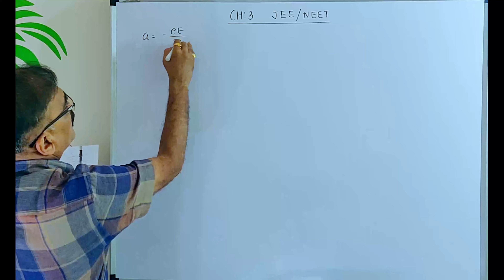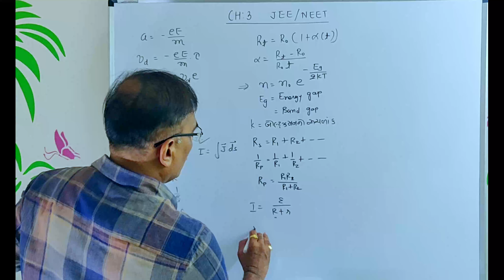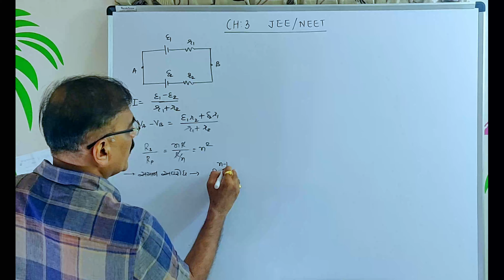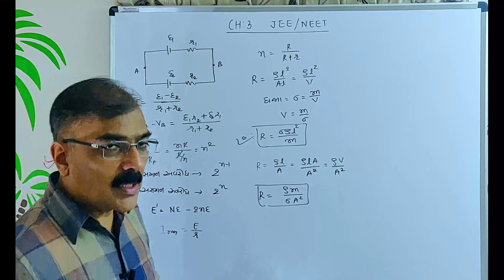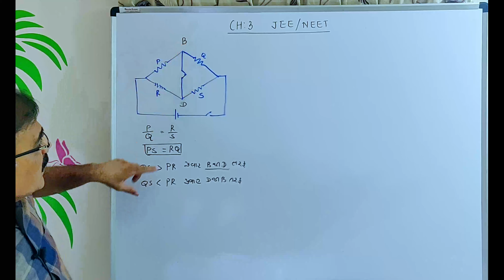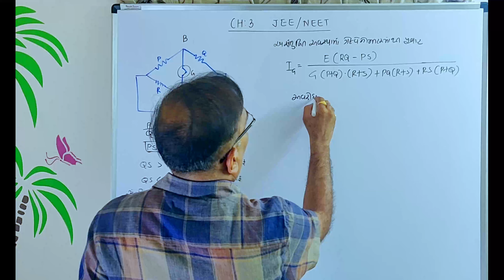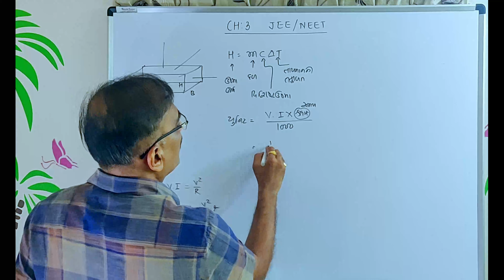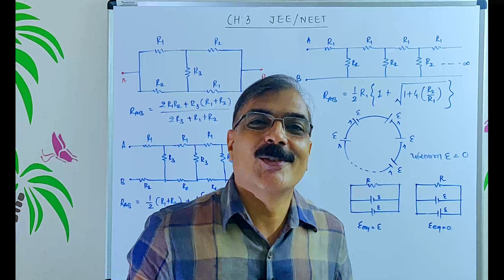12 TH || CHAP 3 JEE/NEET LECTURE 4